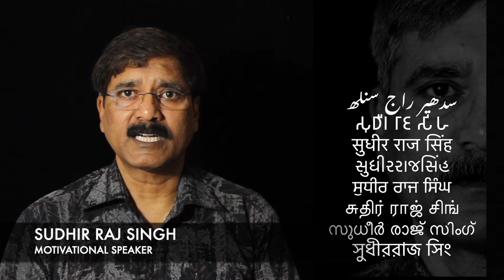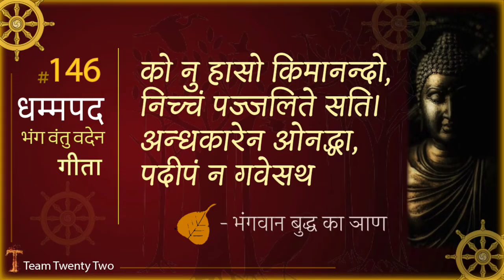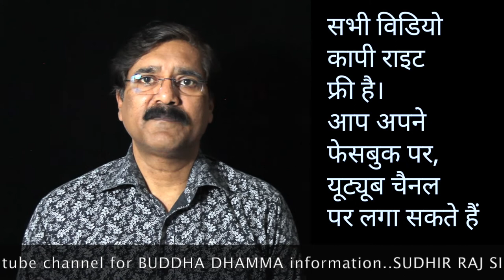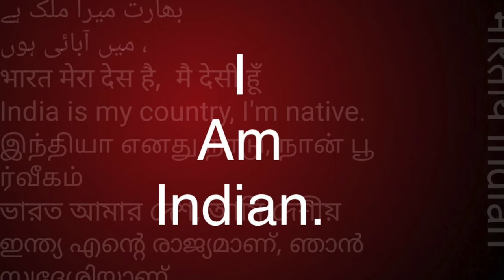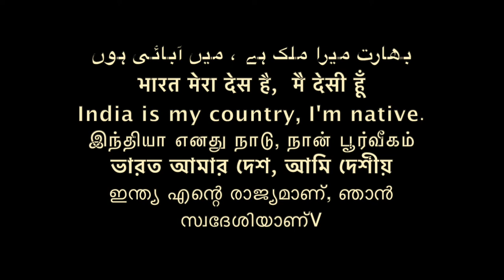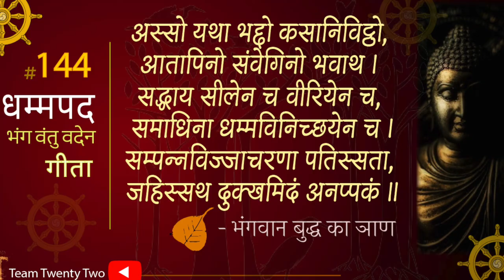Dhammapada 146 धम्‍मपद, /ダンマパダ/ ধম্মপদ/ ધમ્મપદ/ ਧਾਮਪੱਦਾ/ ธรรมบท دھمپاڈا/Sudhir Raj Singh/SAMAN SANGH